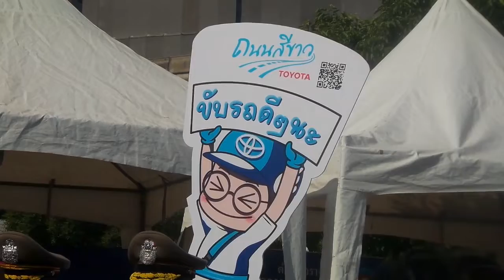พล.ต.อ.ศรีวราห์ ปล่อยแถวอำนวยความสะดวกด้านการจราจรและลดอุบัติเหตุปีใหม่ 2562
10.00 พล.ต.อ.ศรีวราห์ รังสิพราหมณกุล รอง ผบ.ตร. เป็นประธานพิธีปล่อยแถวการเตรียมความพร้อมการปฏิบัติเกี่ยวกับการอำนวยความสะดวกด้านการจราจรและลดอุบัติเหตุทางถนนช่วยเทศกาลปีใหม่ 2562 ณ ลานพระบรมราชานุสาวรีย์รัชกาลที่6 แขวงลุมพินี เขตปทุมวัน 27/12/61
ภาพ/ข่าว ทศพร โพธิ์อินทร์